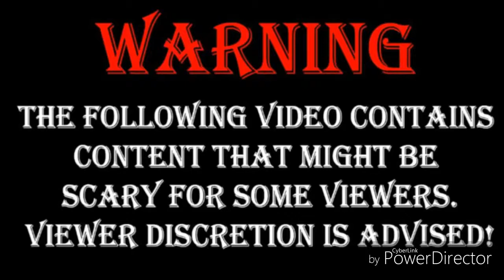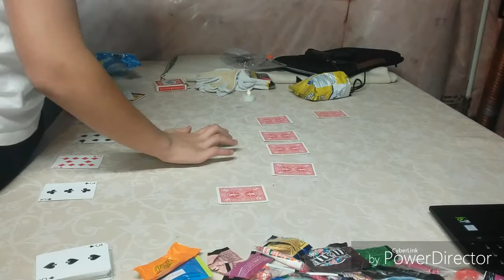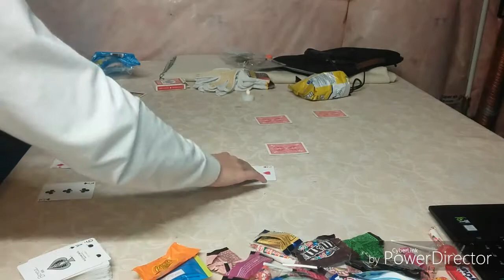The Card Game (Part 2)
This is part 2 of us playing the card game. Like said before this was a bad idea.

music composition : Thrilling Music (instrumental Loop).mp3 by Miguel Sanchez
music composition : 30 Minutes of Instrumental Halloween by Peder B. Helland
Tracklist of this instrumental music used in this video mix:
0:00 Ominous Wind
2:25 Darkness - New Version
4:52 Flow
8:22 Dark Forces
10:31 The Threat
12:33 Darkness